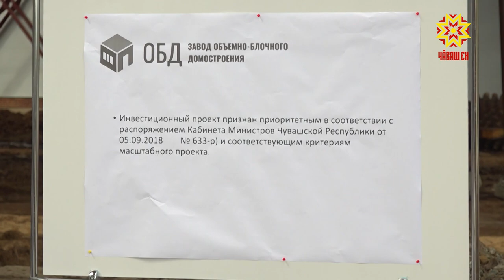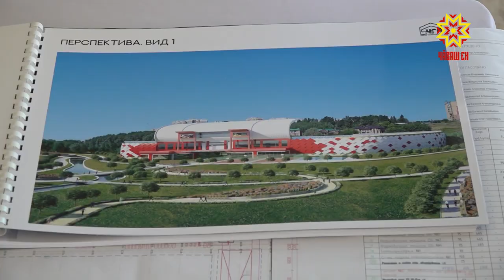Врио Главы Чувашии Олег Николаев посетил строящийся завод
Несмотря на сложную экономическую ситуацию, в  Чувашии создают  новое производство. В конце года планируется запустить завод объемно-блочного домостроения. Как реализуется масштабный  проект -  в нашем сюжете.